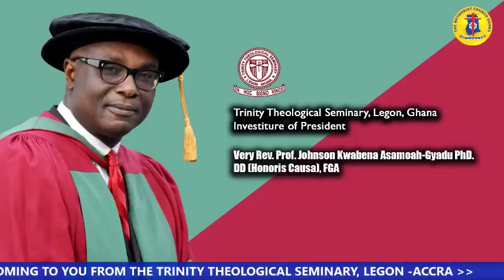(2) VERY REV. PROF. J. KWABENA ASAMOAH-GYADU || INVESTITURE || NEW PRESIDENT OF THE TRINITY SEMINARY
(2) VERY REV. PROF. J. KWABENA ASAMOAH-GYADU || INVESTITURE AS THE NEW PRESIDENT OF THE TRINITY THEOLOGICAL SEMINARY || TRINITY-SEMINARY